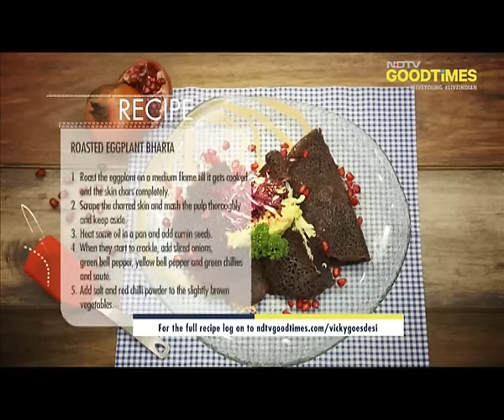Chef Vicky Ratnani Gives A Western Spin To Classic Dishes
Some classic dishes remain close to our hearts. In this episode of Vicky Goes Desi, chef Vicky Ratnani redefines some of India's classic dishes by adding a western spin to them. He takes the good old classic Baingan Ka Bharta all the way to Mexico and turns it into Fajitas made with Black Rice, served with a side of Guacamole and a yogurt dip.

Heard of Chicken Do Pyaaza right? Well, chef Vicky adds his own twist to the age old recipe and creates a brand new dish - Brown Rice Do Pyaaza with Chicken. There's something for vegetarians too, a steak! Chef Vicky Ratnani makes a wholesome steak for vegetarians using Paneer with a Do Pyaaza twist. Saving the best for last, he creates corn meal.

Why wait? Step into your desi kitchens and add these redefined classic dishes into your daily meals!